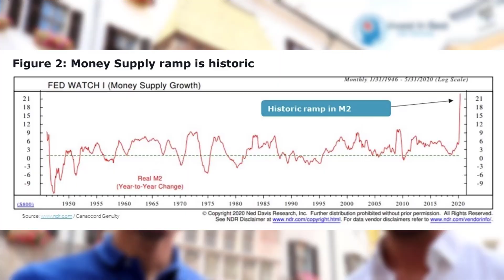GOLD 10.000$?? // GOLD EXPLOSION!!!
Die fundamentalen Rahmenbedingungen waren noch nie so bullish für GOLD. Der Goldmarkt steht vor einer wahrlich "goldenen Zeit". Wir sprechen über GOLD, GOLD und nochmal GOLD.
Direkt beim weltberühmten Goldenen Dachl in Innsbruck.

Der Edelmetallzyklus (4-Generationen Zyklus) ist im Finale!

Benjamin Deutsch & Hannes Hörtnagl - Wir freuen uns auf dich!